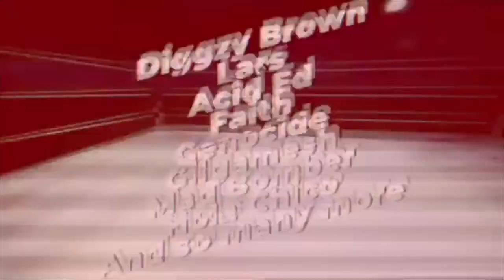The Federation X Podcast: Episode XXX: How Fed X Works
Grayson & Lars review the first Federation X card of 2021, talk about the surprisingly active three day period and the transition that discussion into a review of how Federation X plays. The unique hybrid structure of Federation X seems singular in the efed landscape in 2021, and they discuss that and review the variety of ways in which the group play. Are any characters truly faces anymore? Where have all the classic faces gone? The podcast closes with Top 5 lists reflecting on the five biggest surprises since the Federation X relaunch.